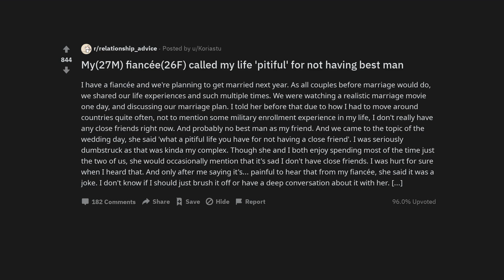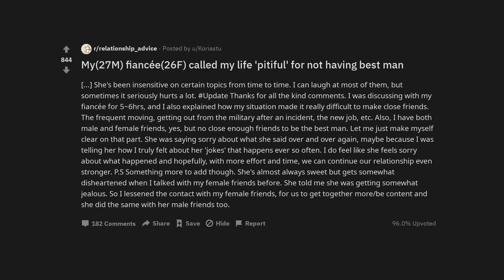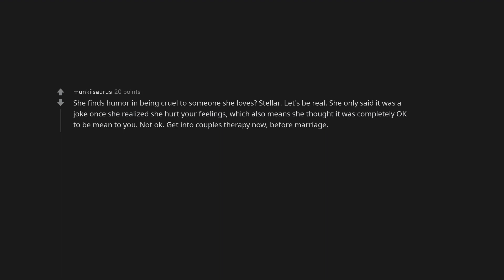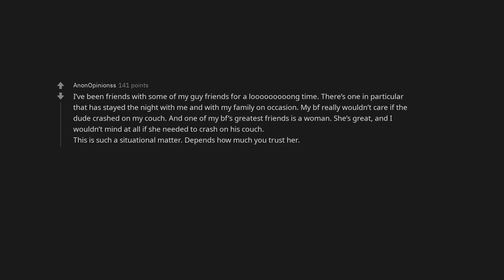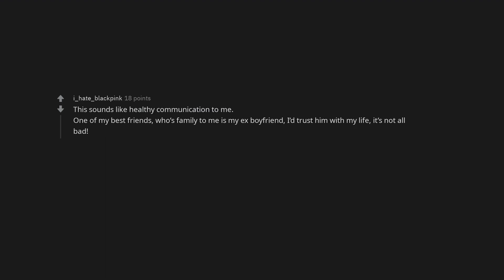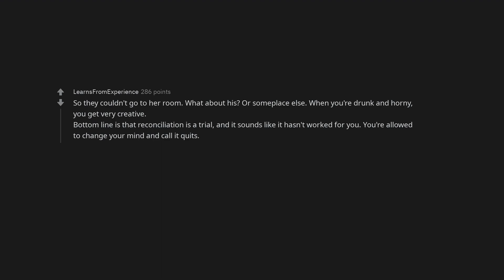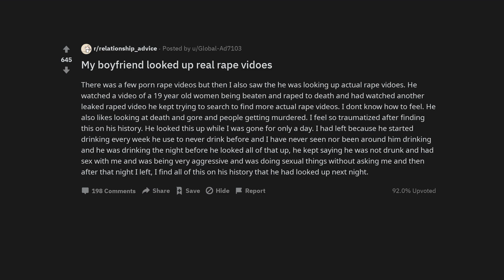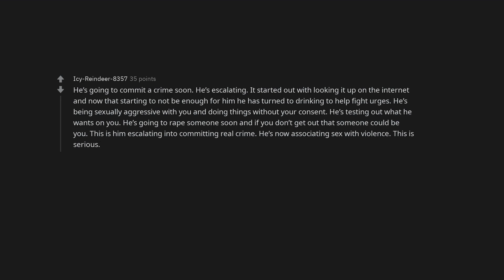My(27M) fiancée(26F) called my life 'pitiful' for not having best man